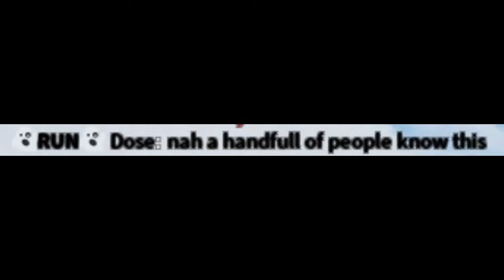NEW MOVEMENT GLITCH - ROBLOX Combat Warriors chainsaw dash/Super jump/Slide jump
THIS IS SO EPIC VIDEO OF OMG CRAZY CHAINSAW DASH NO WAY👹